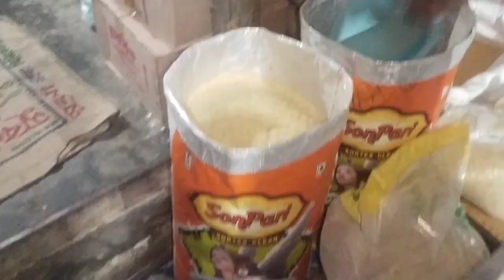আলহামদুলিল্লাহ নিজের কাছে একটু ভালো লাগলে এটা করে